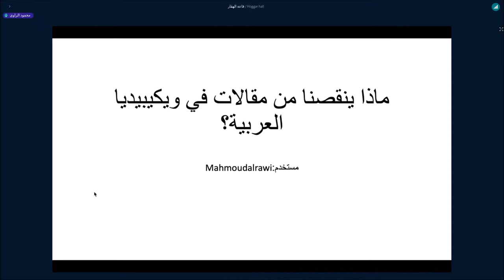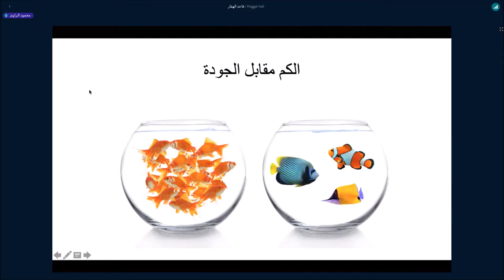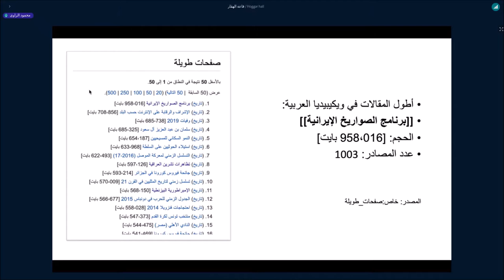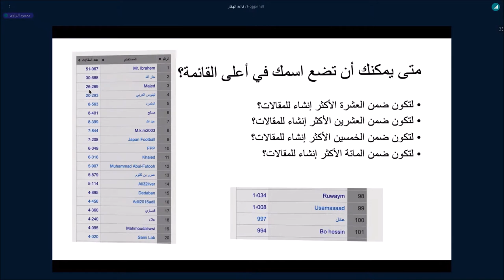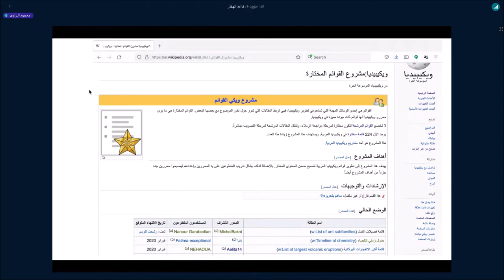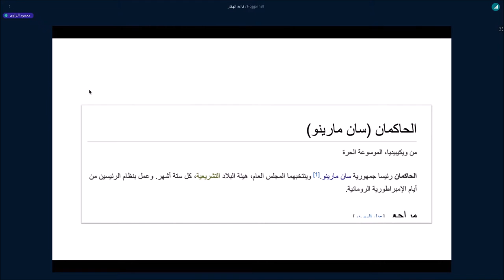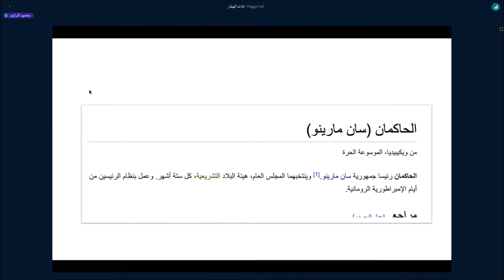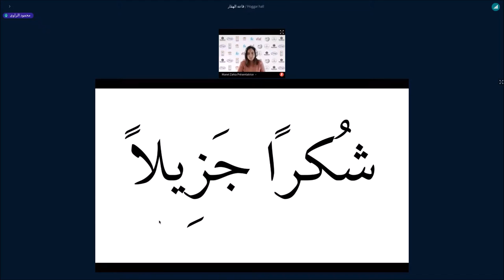ويكي عربية 2021 - محمود الراوي - ماذا ينقصنا من مقالات في ويكيبيديا العربية؟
محمود الراوي - ماذا ينقصنا من مقالات في ويكيبيديا العربية؟

What are we missing from articles in Wikipedia Arabic? - Mahmood Al Rawi